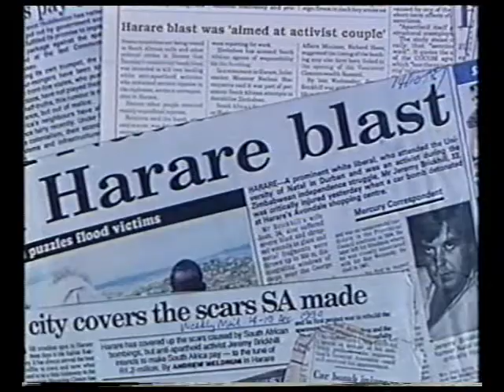TRC Episode 13, Part 06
They are called the Zimbabwe Five. They are the last members of the South African security forces detained outside the country. The Amnesty Committee may hear their case soon at a special hearing in Zimbabwe. Jacques Pauw takes up the story.